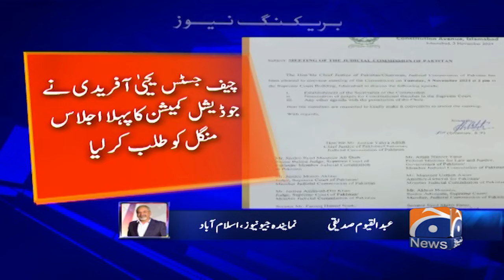First Full Court Meeting of CJP Yahya Afridi - Breaking News | Geo News